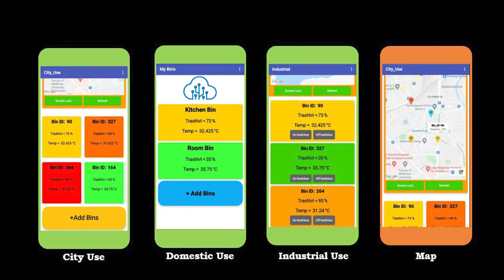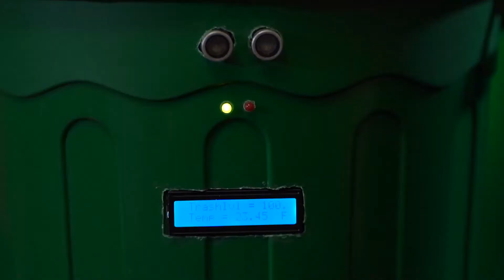Solving community problems via robotics & automation | Yusuf Jasny | TEDxZahiraCollege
13-year-old Yusuf Jasny is a student innovator with a keen interest in Robotics, Automation, and the Internet of Things technologies. In his talk, he shares how he combined his creativity with technology to provide a smart solution to the problem of waste management. Studying Grade 8 at Zahira College, Colombo.

Self-developed skills set that has been gained through developing Internet of Things (IoT), robotics & automation systems/projects. I exhibit an Entrepreneurial mindset by developing a business module that solves major community problems.

Experience covers Design, Developing, Deploy and demonstrating Smart bin waste management system for domestic, commercial, and industrials. This talk was given at a TEDx event using the TED conference format but independently organized by a local community.